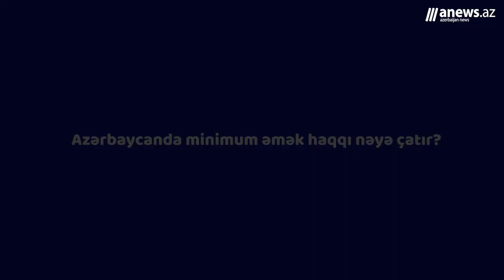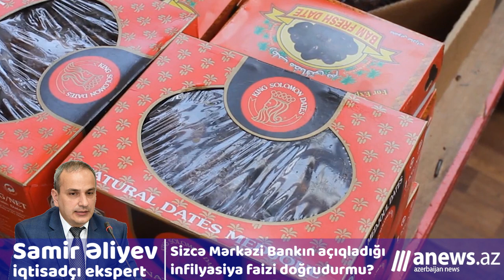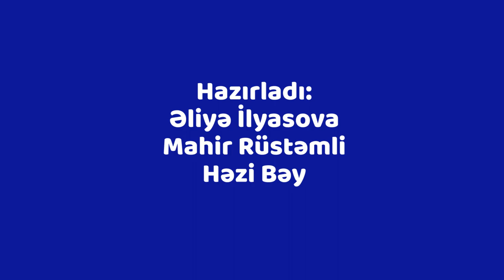Obyektivdə: Azərbaycanda minimum əmək haqqı nəyə çatır?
Azərbaycanda minimum əmək haqqı nəyə çatır?

Əmək haqqınız aylıq sizə bəs edirmi, ümumiyyətlə, razısınızmı?

Fikirləriniz önəmlidir, bizimlə bölüşün.